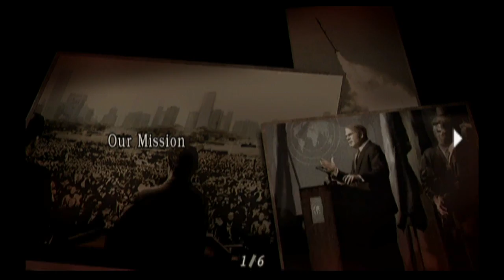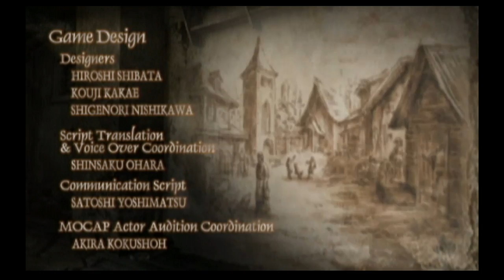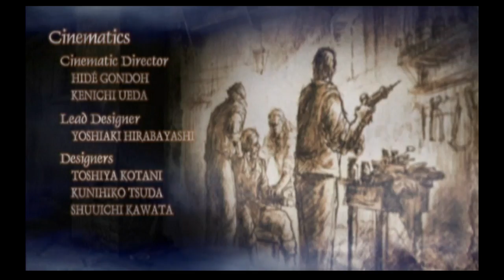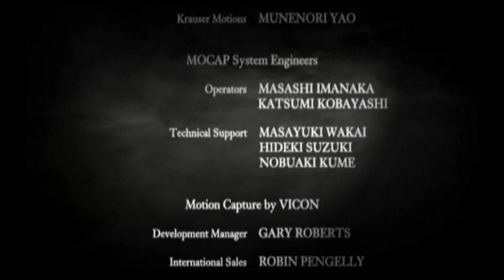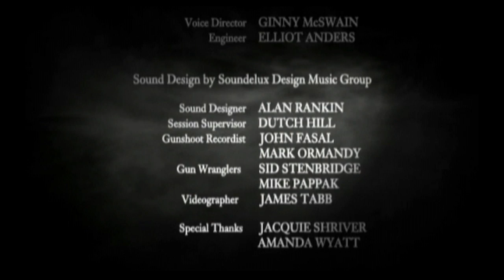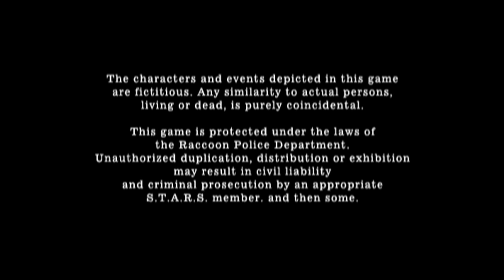Let's Play! Resident Evil 4: Wii Edition [Final]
Sadler is finished, Ashley is saved, Ada is deceptive, and we ARE FINISHED! Huzzah!